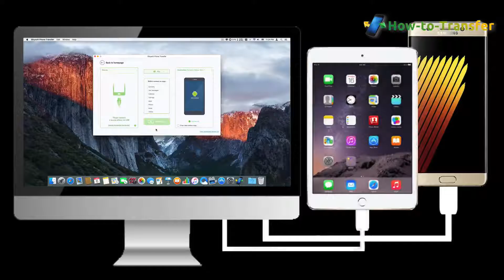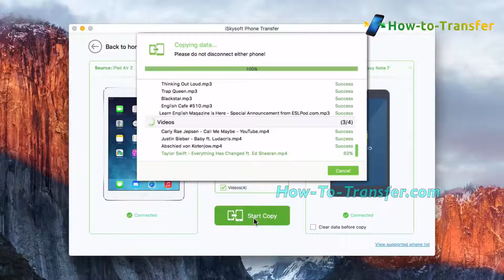How to Copy All Contents from iPad Mini,iPad Air,iPad Pro to Galaxy Note 7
Download iSkysoft Phone Transfer for iPad to Galaxy Note 7 Data Transfer

iSkysoft Phone Transfer - Best Data Transfer to Samsung Galaxy Note 7

1-Click Phone to Phone Transfer; 1-Click for Data Backup and Restore
Transfer photos, text messages, contacts, videos, calendar, music, app, app data, call logs and many other file types.

Works perfectly with Apple, iPhone 6S/6S Plus/7/5S/5C/SE, iPad Air/iPad Pro/iPad Mini, Samsung, HTC, LG, Sony, Google, HUAWEI, Motorola, ZTE, BlackBerry, Galaxy Note 4/5/Edge / Note 7, Galaxy S5 and more smartphones and tablets.